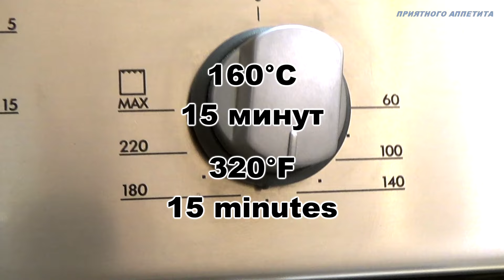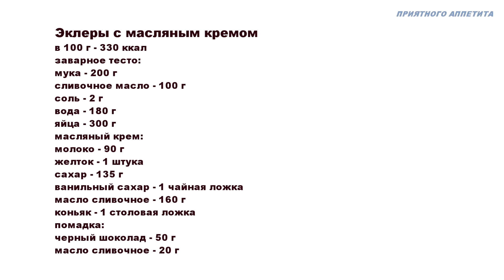Заварное тесто по ГОСТу. Эклеры с масляным кремом и шоколадной помадкой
В этом видео подробно показано, как приготовить заварное тесто и эклеры с масляным кремом.

Рекомендую к ознакомлению перед приготовлением блюд по моим видео рецептам особенно новичкам!

Прошу обратить внимание, что яйца для этого рецепта лучше взвесить (без скорлупы).

В видео используется только половина теста, из которой получилось 14 эклеров. Следовательно, крема приготовлено полпорции.

Ингредиенты:
заварное тесто:
яйца - 300 г
масляный крем:
молоко - 90 г
желток - 1 штука
коньяк - 1 столовая ложка
помадка:
черный шоколад - 50 г